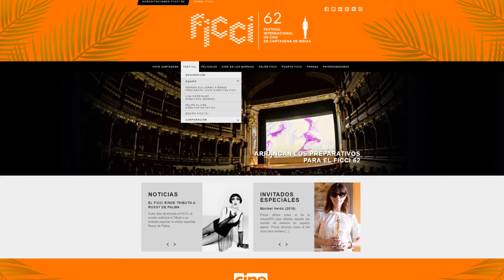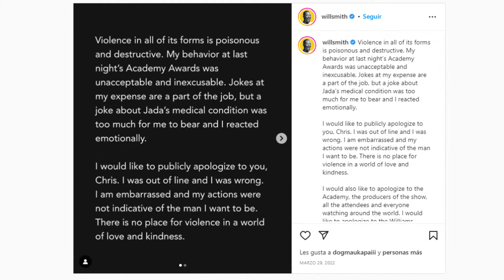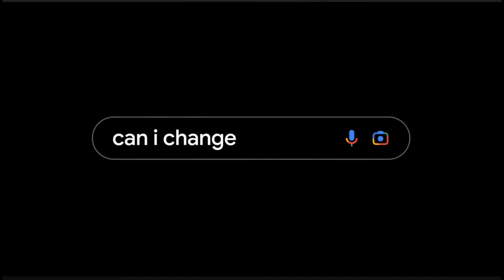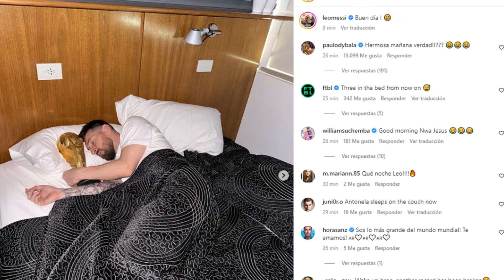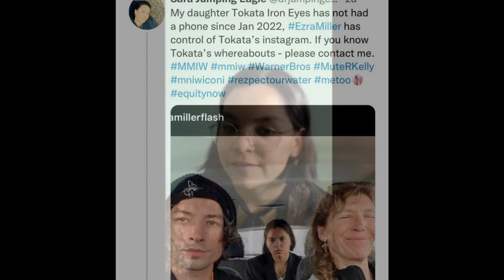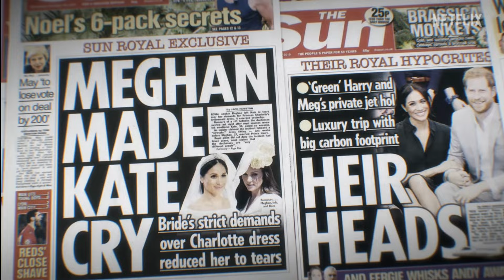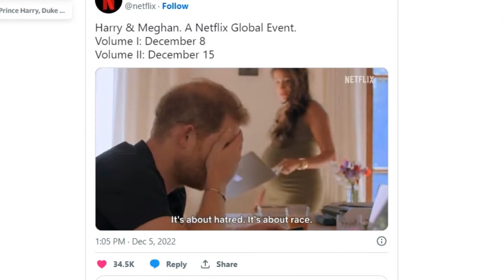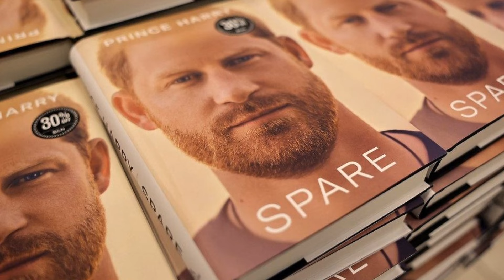Lo mejor y lo peor de 2022 #9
El capítulo final. Ya puedes volver a tu cueva, te despertaré en noviembre para hacerte otro resumen.